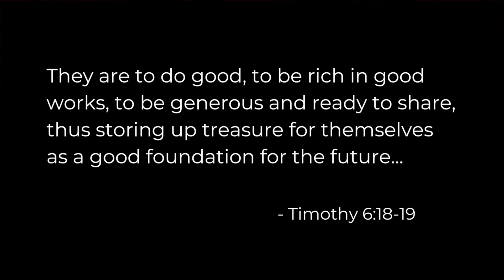DCC TODAY - 10/16/20 w/ Glenn Brown part 5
SPECIAL EDITION - Britt Hemphill & Shawn Stanton guest host DCC Today from beautiful Clallam County as the fall colors begin to show themselves. Enjoy their tag team effort for the next two weeks.

Today's Interview: Glenn Brown part 5

DCC Today is a 15 minute program, hosted Monday, Wednesday & Fridays by Pastor Tim,  with encouragement & updates for the members of Dungeness Community Church during the Phased program of Safe Start Washington.